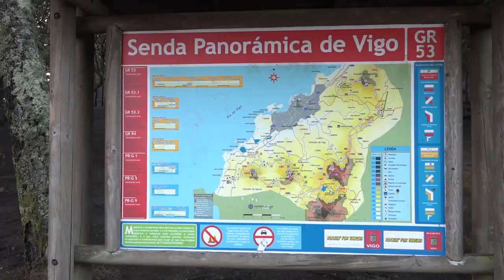"Galicia ha vuelto a dar un ejemplo de ciudadanía al mundo con su reacción ante los incendios"